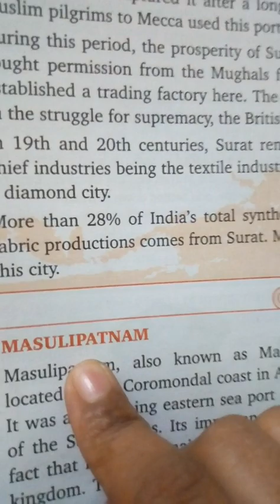Class 7 th SST chapter 6 part 4 (21)